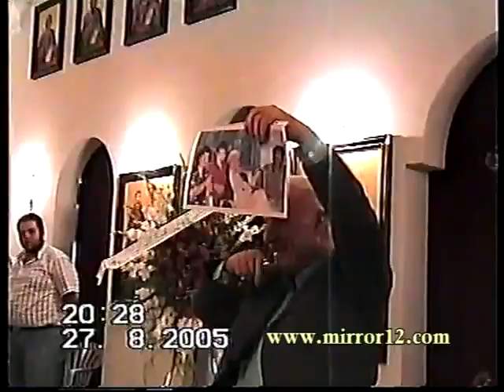المسيح على مرايا القرآن ج6 - الدكتور أسعد علي